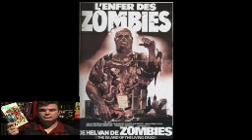Zombie 2 Movie Review By The Saint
review of this movie